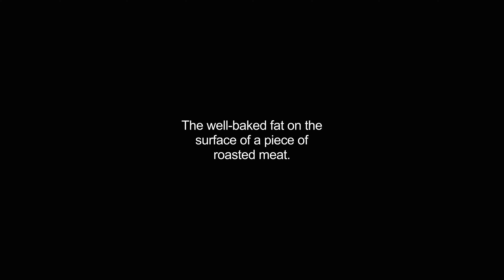crispy video Dictionary meaning and pronunciation